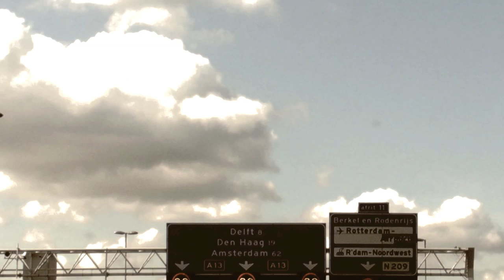Gwyn Ashton - Two-Man Blues Army - Million Dollar Blues - official fab tone records video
Music video by Australian blues guitarist Gwyn Ashton performing Million Dollar Blues. Gwyn Ashton - vocals/slide guitar, Kev Hickman - drums.

ALBUM DOWNLOADS

Radiogram - 2012

Personnel - Gwyn Ashton, guitar, bass, vocals, harmonica. Kev Hickman, drums. Kim Wilson, harmonica. Don Airey, organ. Robbie Blunt, guitar. Mark Stanway, organ. Mo Birch, backing vox. Johnny Mastro, harmonica.

CD AMAZON mailing worldwide to all countries.

iTunes mp3 download for 'Little Girl' single

Two Man Blues Army - 2009

Personnel - Gwyn Ashton, guitars, vocals, harmonica. Dave Small, drums

iTunes US UK CA AU DE ES FR NL DK CH JP MX BR Asia.

Prohibition - 2006

Personnel - Gwyn Ashton, guitars, vocals, harmonica. Chris Glen, bass. Ted McKenna, drums.

Fang it! - 1999

Personnel - Gwyn Ashton, guitars, vocals, harmonica. Gerry McAvoy, bass. Brendan O'Neill, drums.

Beg, Borrow & Steel - 1996

Personnel - Gwyn Ashton, guitars, vocals, harmonica. Anthony Harkin, harmonica. Mick O'Connor, organ, piano. Chris Farmer, bass. Ken Farmer, drums

Amazon - CD worldwide mailing to all countries.

Feel The Heat - 1993

Personnel - Geoff Brown, bass. Rich Treadrea, drums, backing vox. Colin Mack, harmonica. Adam Quaife - organ